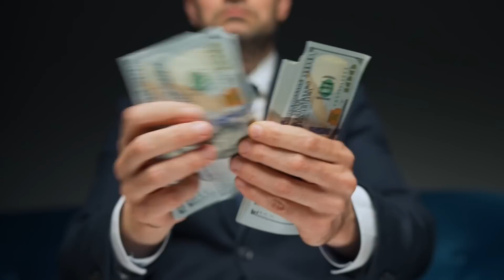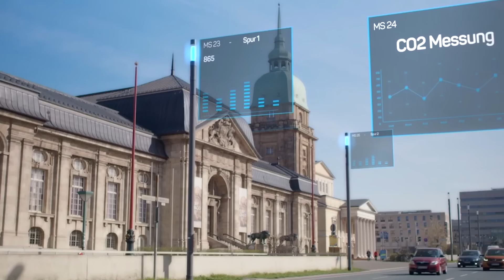9 Projects That Will Make Canada A Superpower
This video explores  Mega Construction Projects in Canada, showcasing the most ambitious infrastructure endeavors shaping the nation's future. From coast to coast, we'll delve into  monumental engineering feats, including groundbreaking  hydroelectric dams,  extensive transportation networks, and  cutting-edge clean energy facilities.  Discover the  economic impact,  construction challenges, and  innovative technologies employed in these  mega projects.

Is Canada a leader in megaprojects? What are the benefits and challenges of these large-scale endeavors?  Join us on this captivating journey to  discover Canada's most impressive construction projects!